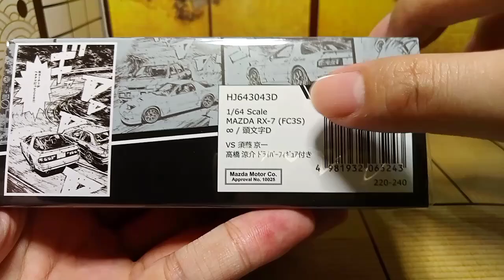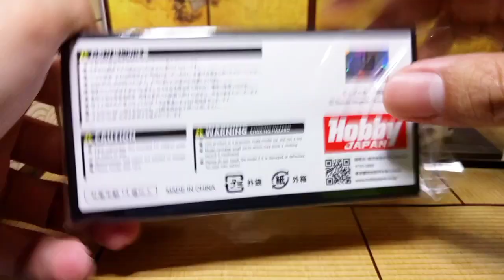Hobby Japan: Mazda RX-7 FC3S/Initial D VS Sudo Kyoichi [Takahashi Ryosuke Figure Included]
CORRECTION: This model does have reflector detail on both side-view mirrors, but don't really visible.

Watch in HD quality (at least 720p) for the better view.